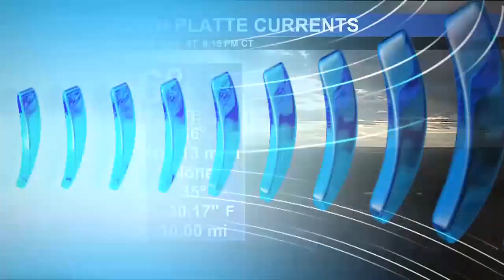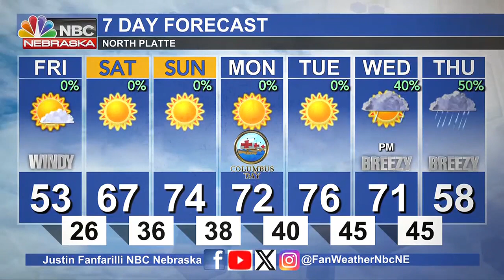KNOP 6 PM Weather 10 5 2023